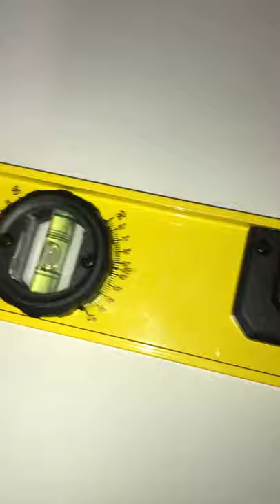STANLEY I-BEAM 180